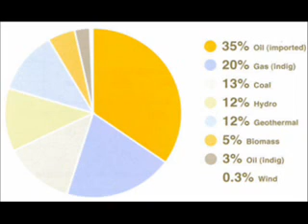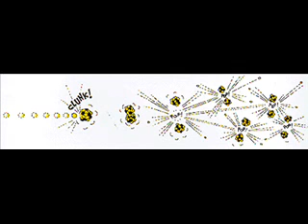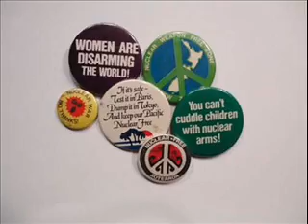Nuclear Power for New Zealand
Nukes Rock